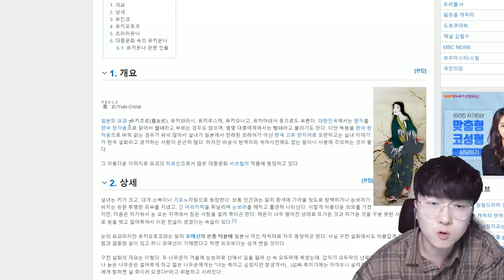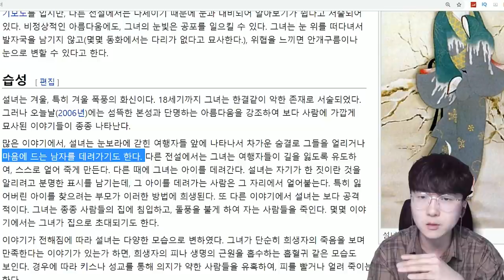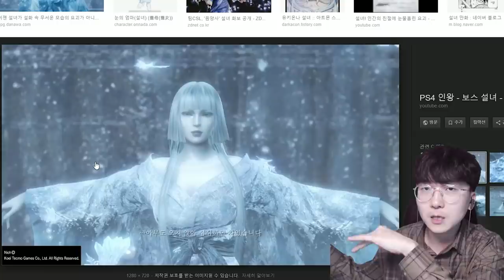다음 섭외 중 귀신은 설녀다?! 설녀가 누구인지 알아봅시다 ㄷㄷ [ 신비아파트 ] l 휴지(HueZ)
느낌상 설녀는 한참 뒤에 등장할 것 같습니다 ㅋㅋ

1. 빠놀이(등수놀이) X
2. 욕설 X
3. 상대방 까내리기. 기분 상하게 하는 말들 X
4. 친목질 X - ex) 댓글로 서로 대화, 개인정보 및 신상 물어보기 등등